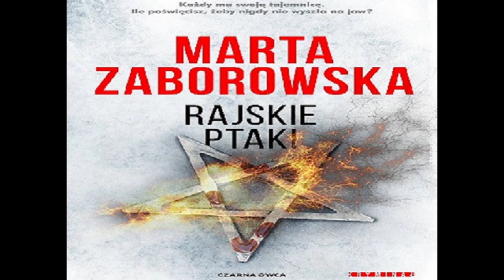Cz.6 - Rajskie ptaki - tom II - Marta Zaborowska - Audiobook PL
Parna czerwcowa noc. W odrestaurowanym dworku miejscowych notabli odbywają się długo oczekiwane zaręczyny ich syna Eryka z piękną dziewczyną. Dom tonie w kwiatach, a szampan leje się strumieniami. Uroczystość zostaje przerwana tuż po północy. Narzeczona znika z posiadłości w tajemniczych okolicznościach. Na miejsce zostaje wezwana policyjna detektyw Julia Krawiec, której asystuje nowa podopieczna Michalina Bodnar.
Początkowe podejrzenia policji, że narzeczona Eryka rozmyśliła się i w kontrowersyjny sposób zrezygnowała ze zbliżającego się ślubu, szybko zostają zweryfikowane. W miasteczku dochodzi bowiem do kolejnych incydentów, które Julia musi powiązać ze sprawą zaginionej dziewczyny.
Tymczasem atmosfera w bogatym domu Kornatowskich staje się coraz bardziej napięta. Rodzina, której celem do tej pory było utrzymywanie wzorowego wizerunku, okazuje się daleka od ideału…